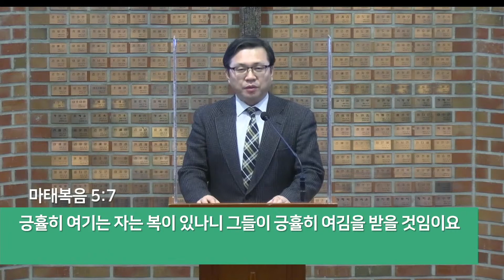수요예배 | 팔복5 긍휼히 여기는 자는 복이 있나니 | 서평원목사 | 2022년2월9일